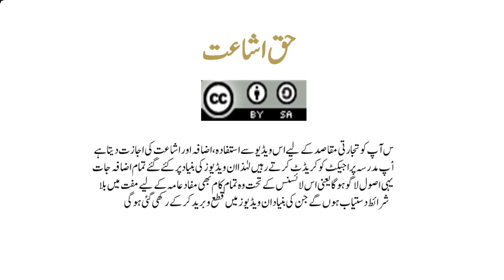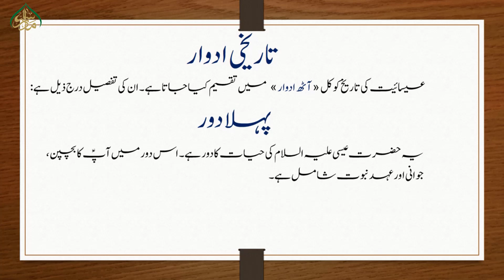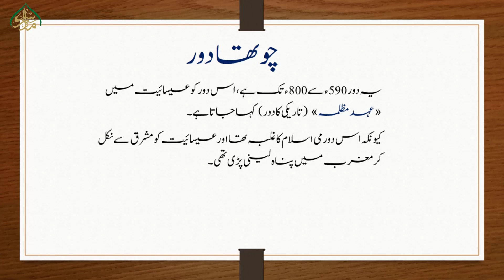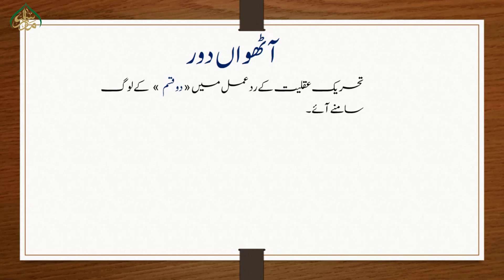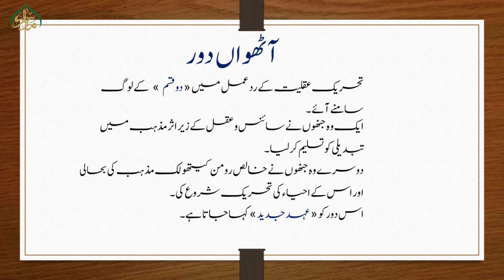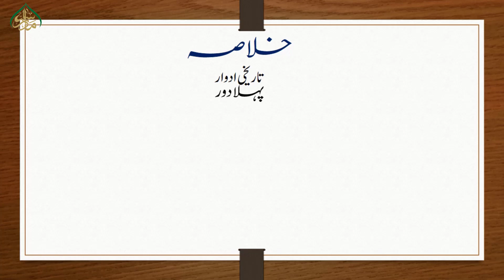81دین مسیحی کی تاریخ